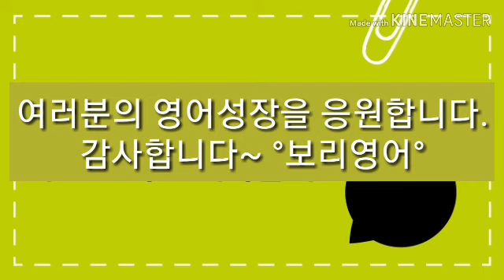영어회화100일의기적 094 [짧은구간반복 느린쉐도잉] 2배속암기 [보리영어 EZEnglish]